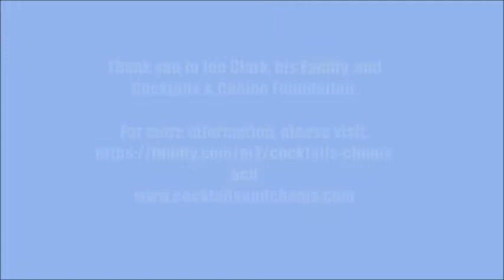Chuck and Curt Clendenins' Ice Bucket Challenge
Cocktails & Chemo Foundation was created to help Joe Clark and his Family with paying for his colon cancer bills.
Chuck and Curt Clendenin demonstrate the ice bucket challenge on the 4th of July!